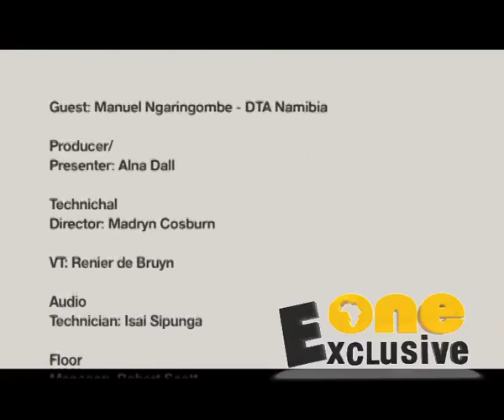DTA of Namibia 's Manuel Ngaringombe on the Party's past, present and future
Secretary General to the DTA of Namibia, Manuel Ngaringombe talks to Alna Dall in studio about the party's greatest milestones and the challenges it faces as our official opposition, as well as it's plans for 2017